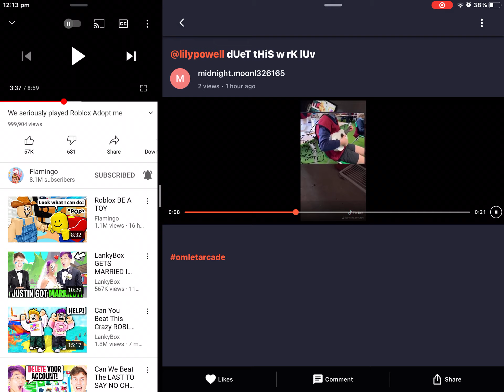27 December 2020